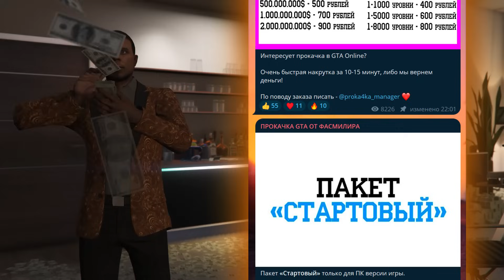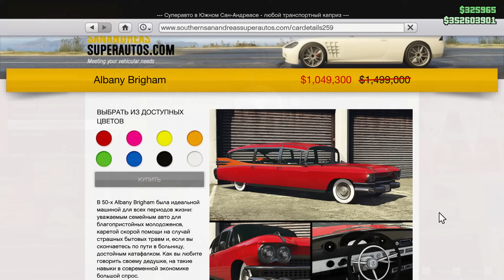ФИНАЛ ХЭЛЛОУИНА И НОВАЯ НЕДЕЛЯ В GTA ONLINE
Сегодня я вам расскажу про новое еженедельное обновление и новую бонусную неделю в гта онлайн. Эта неделя посвящена Хэллоуину, где нам добавили различные новые скидки, бонусы и акции, а также новые ивенты "Охота на призраков", "Тыквы" - всего их 200 штук, которые нужно собрать по всей карте. Вторжение НЛО и долгожданную "Кристину и Цербера". Ещё поговорим про удалённый эксклюзивный транспорт в автосалоне Симона и Luxury Autos в GTA Online.

Антромер 2024©